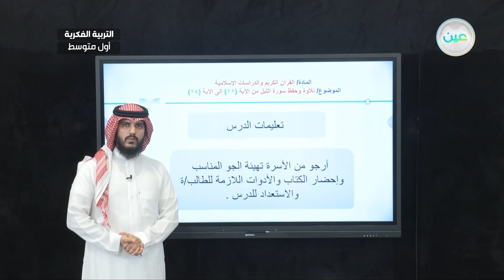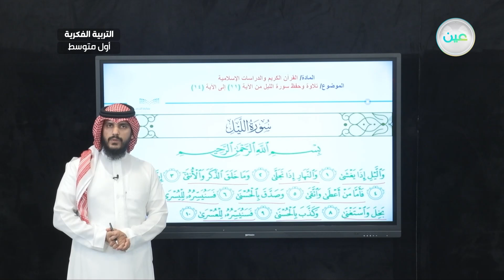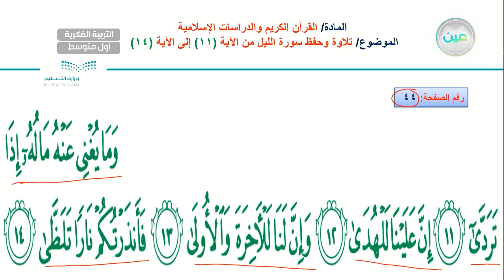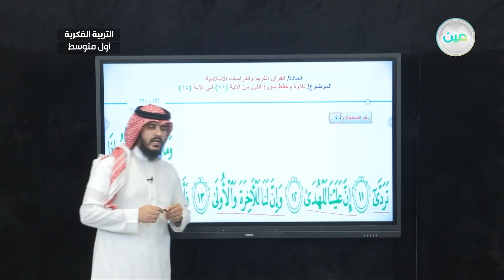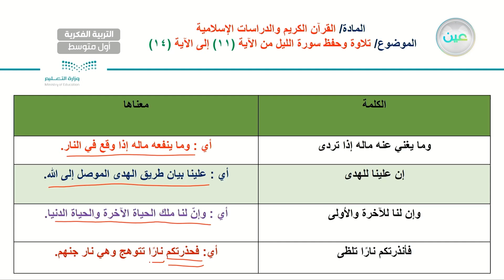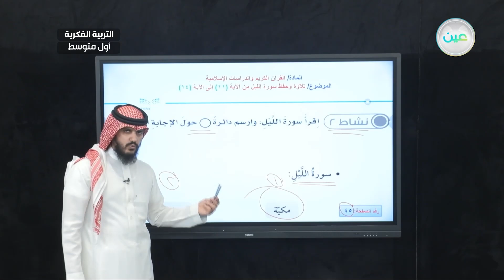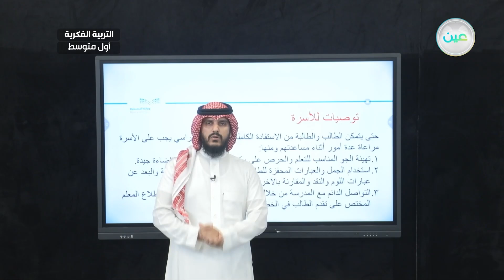سورة الليل 4 - تربية إسلامية - أول متوسط فكري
الحصة 5 - الخميس - الأسبوع الأول - أول متوسط فكري